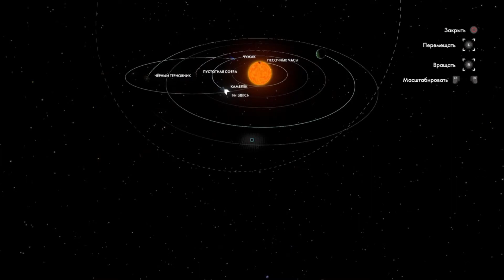Outer Wilds (Прохождение). Часть 2 - Луна "Террикон" и "Пучина Гиганта".